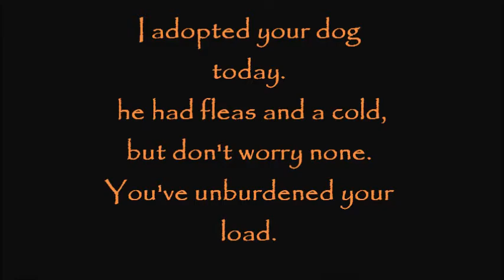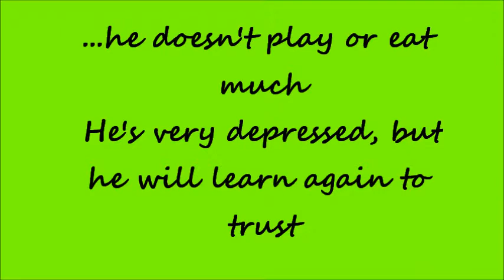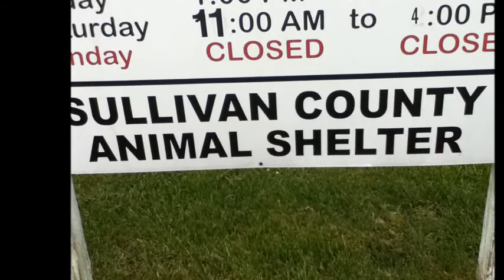I Adopted Your Dog Today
Hello Everyone this poem describes what i want to ask to Shado's old owners. It's a poem about someone adopting this dog from a shelter. I happen to LOVE this poem if you want to read it or do a video of your own here is the

Shado is trained with +R and Clicker Training. He is a Min Pin mix currently one year old. My name is Marah Young i am his 15 year old dog trainer Shado oves anything you put him up to.